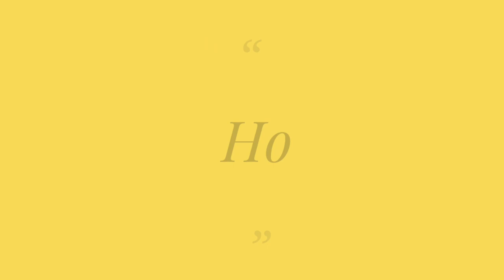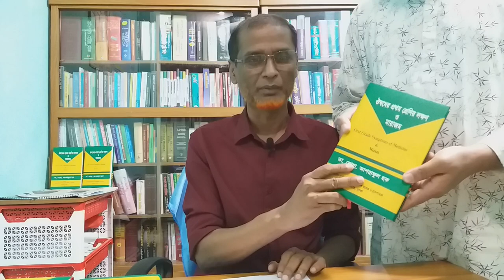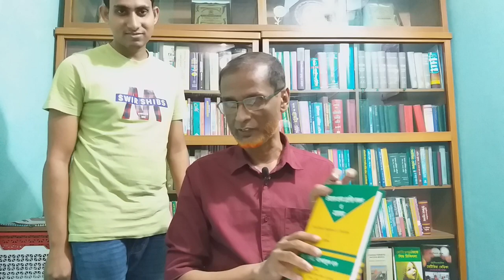ঔষধের প্রথম শ্রেণির লক্ষণ ও মায়াজম || Dr. Asraful Haque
ঔষধের প্রথম শ্রেণির লক্ষণ ও মায়াজম
Dr. Asraful Haque
Lecturer - Savar homeopathic medical college & Hospital.
Ex physician - Rajshahi homeopathic medical college & Hospital.
Writer- ঔষধের প্রথম শ্রেণির লক্ষণ ও মায়াজম
Public speaker.